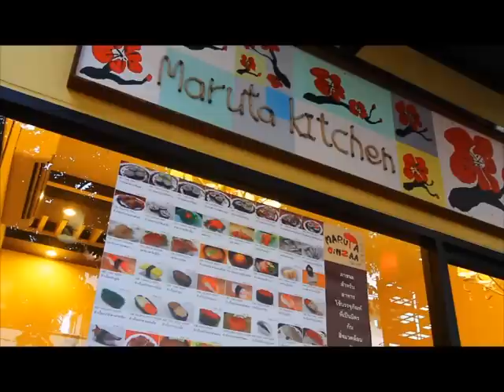Like Story _ Tonsoong Avenue